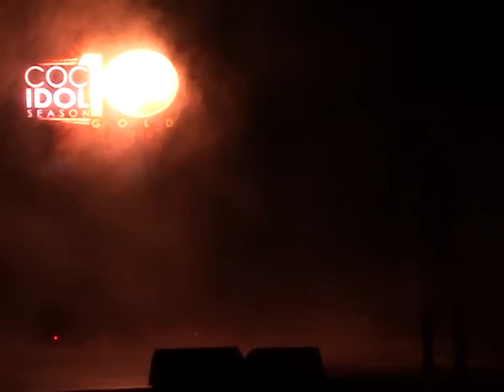COC Idol 2016 - Round 1, Melody Lacson - "Kahit Kailan"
Melody Lacson performs South Border's "Kahit Kailan" at the COC Idol Season 10 singing competition.